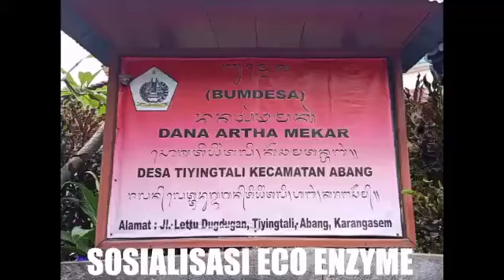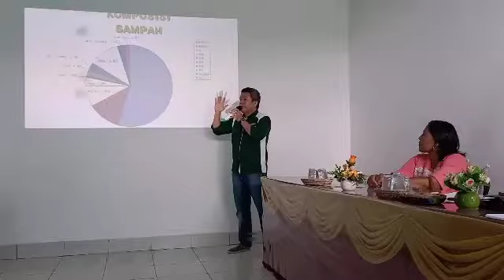Sosialisasi Eco Enzyme - Desa Tiyingtali - Kec Abang - Kab Karangasem -Bali